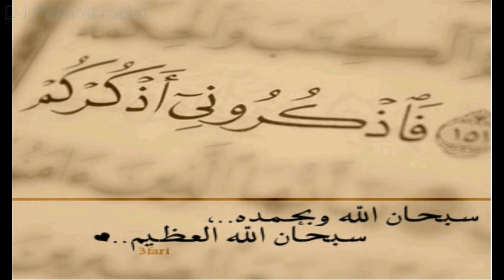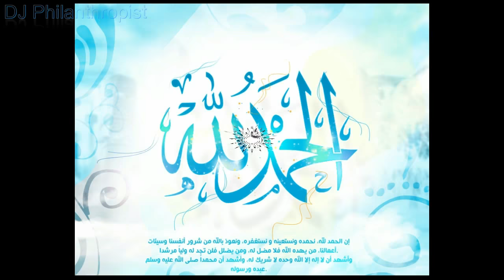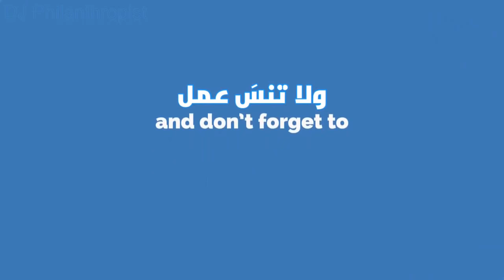لحظات مذهلة تعرض قوة الطبيعة الساحرة سبحان الله * The power of nature is charming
قوة الطبيعة !! يظهر قوة الله عزوجل و معجزاته في الكون روعة روعة.
قوة الطبيعة
الطبيعة الساحرة
أفضل اللقطات الطبيعة